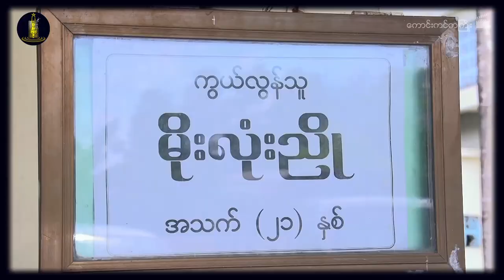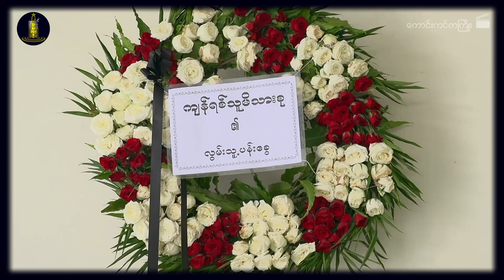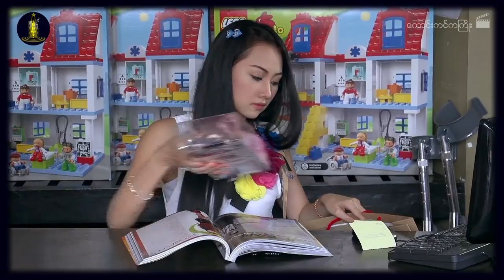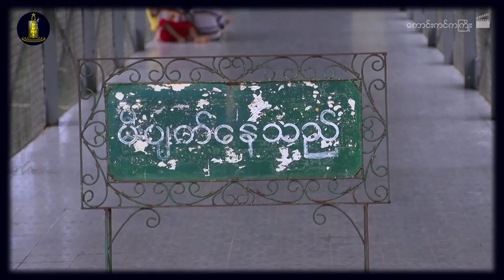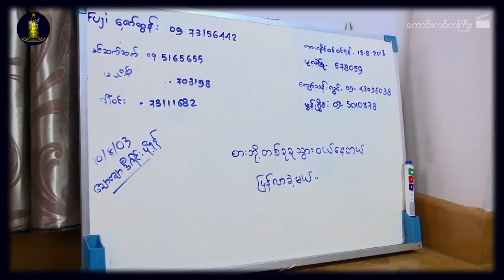ရွှေစင်ဦးရုပ်ရှင် | ကောင်းကင်ကကြိုး | Directions of Fate | မြန်မာဇာတ်ကား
📔၀တ္ထု- အိုမာဆမ်
📋ဇာတ်ညွှန်း- နွယ်(ဆေး ၁)
🎬ဒါရိုက်တာ- မလိခစိုးထိုက်အောင်
🌟သရုပ်ဆောင်များ🌟 မင်းမော်ကွန်း၊ မေကဗျာ၊ သဥ္ဇာနွယ်၀င်း